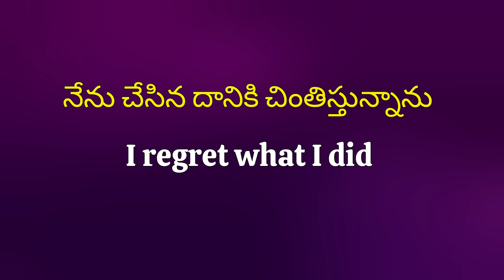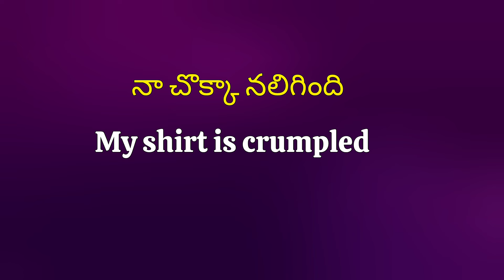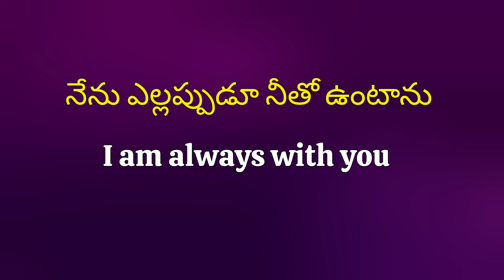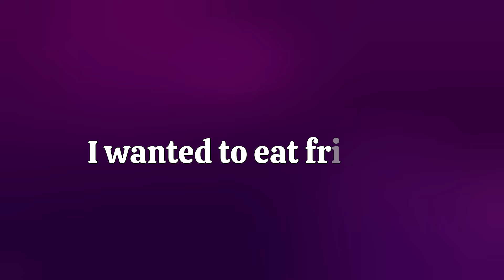Daily used English Sentences